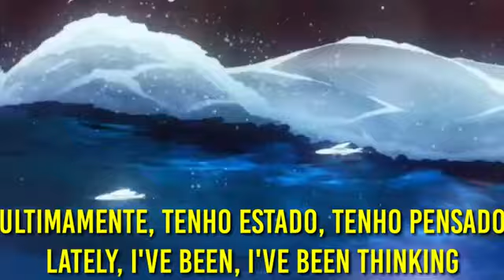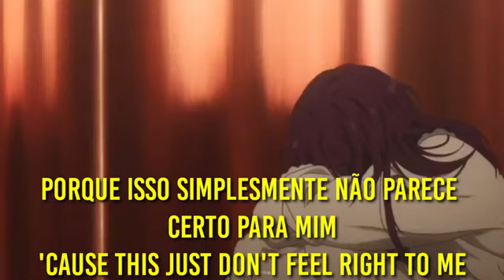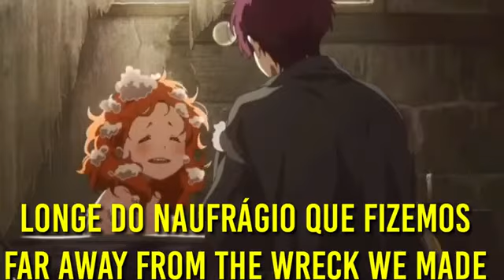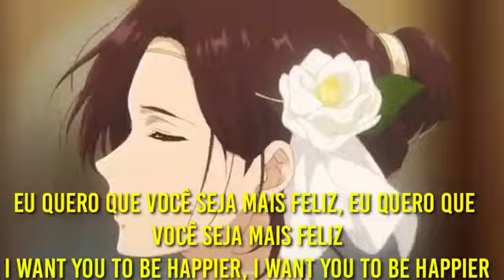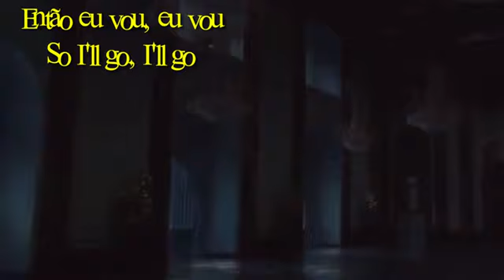Happier/Traduzido por Ludwig